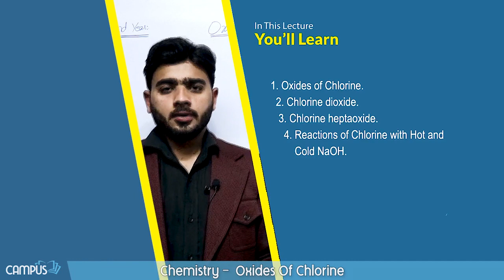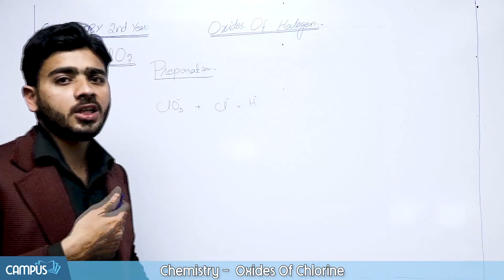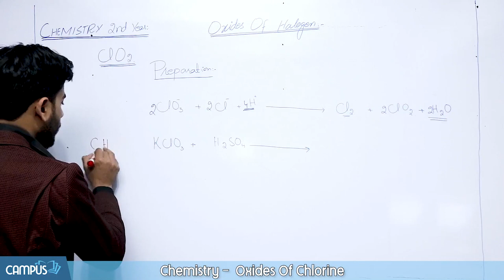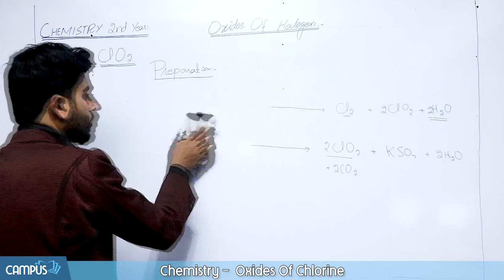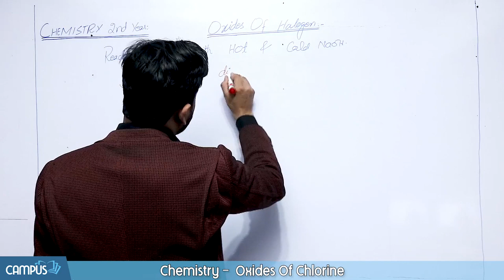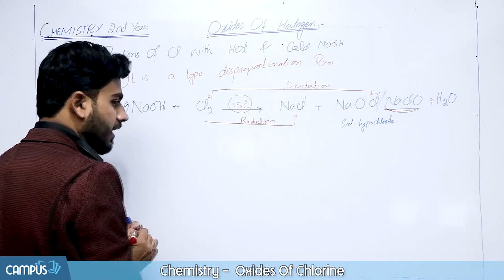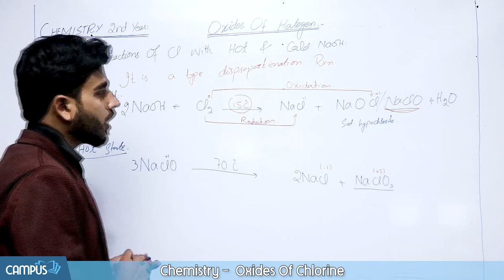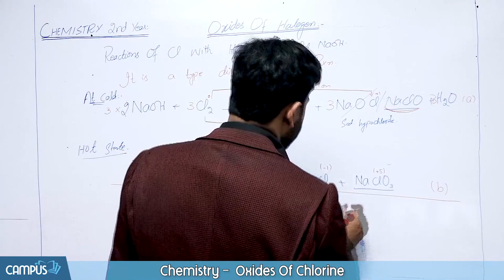12th Class Chemistry Chapter 5 - FSc Chemistry Part 2 Ch 5-Oxides of Chlorine-Inter Part 2 Chemistry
In this video we will learn about FSc Chemistry Book 2, 12th Class Chemistry ch 5 - 12 Chemistry ch 5 Oxides Of Halogens F Oxides - Inter Part 2 Chemistry Ch 5 if you have any question regarding 2nd year Chemistry Please feel free to ask it

for more videos and other content please install campus.pk app from playstore

Complete Videos Lecture of 2nd Year Chemistry Chapter 5
Chapter Wise MCQs Inter Part 2 Chemistry Chapter 5
Chapter Wise Short Question Class 12th Chemistry Chapter 5
Chapter Wise Long Question 12th Chemistry Chapter 5
Past Paper FSc book 2 Chemistry Chapter 5
Test Session 12th Class Chemistry Chapter 5